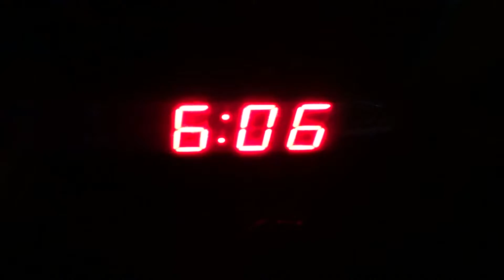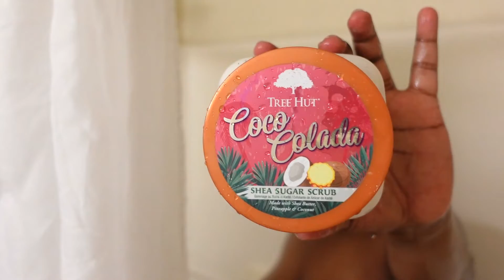6AM SHOWER ROUTINE IN A HOTEL BEFORE WORK!!!! CHEAP AND AFFORDABLE PRODUCTS BUT UGGHH!!!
If you are here reading this now!!! You got to watch the vlog that will be posted soon to see what the hell I been having going on! Just know its soo much, only work, patience, and time will heal! God has already done all of that, plus more, and getting me through ALL OF this!!! BUT JUST KNOW, I GOT SOOOOOO MUCH CONTENT FOR Y'ALL MANE! I LOVE IT LOL!!!

GO CHECK OUT SOME OF MY MOST RECENT VIDEOS!!! THE VIEWS HAVE GROWN TREMENDOUSLY!!!

Thanks for tuning in and showing me love! I hope that you stick around and even decide to show me even more love!!!

F                  M                      S                        M
  O                    Y                     O                          E
    L                                              C                         D
      L                                                 I                         I
        O                                                 A                      A
           W                                                  L                  S

**THESE ARE MY ONLY SOCIALS, NOTHING ELSE**